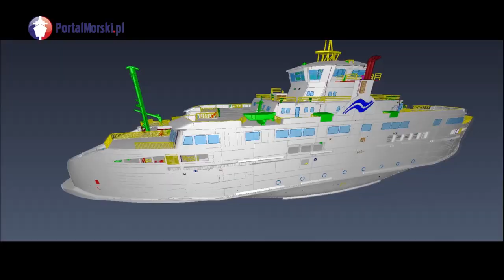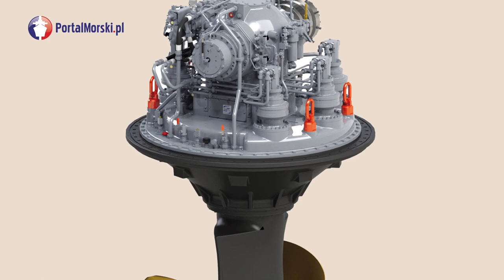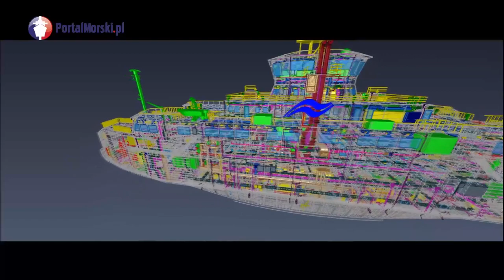Czwarty prom dla BC Ferries w budowie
4 lutego 2020 r. od palenia pierwszych blach w stoczni Remontowa Shipbuilding w Gdańsku rozpoczęła się budowa czwartego promu klasy "Salish" na LNG dla kanadyjskiego armatora British Columbia Ferries. Dowiedz się więcej na

Jednostka klasy "Salish"
Kolejna jednostka klasy "Salish" będzie budowana według takiego samego projektu i ma być przekazana przez stocznię w 2022 roku. Zastąpi prom Mayne Queen i będzie obsługiwać, wspólnie z Queen of Cumberland linię Swartz Bay - Southern Gulf Islands w prowincji Kolumbia Brytyjska w zachodniej Kanadzie. Jak podał w komunikacie prasowym armator, całkowita wartość kontraktu wynosi około 92,3 mln dolarów.

To duże w swojej klasie (dł. 107 m, pojemność 138 pojazdów oraz 600 pasażerów), zawierające innowacyjne rozwiązania techniczne, przyjazne środowisku dwustronne promy pasażersko-samochodowe z silnikami dwupaliwowymi (dual fuel) – z możliwością zasilania tradycyjnym paliwem dieslowskim, ale zasadniczo przeznaczonymi do spalania gazu ziemnego (przechowywanego w postaci gazu skroplonego – LNG).

Dostarczone wcześniej przez stocznię Remontowa Shipbuilding promy klasy "Salish" były pierwszymi we flocie BC Ferries z napędem na LNG i jednymi z pierwszych z tego typu paliwem w Ameryce Północnej. Dzięki innowacyjnemu napędowi statki te emitują do 25 proc. dwutlenku węgla, ponad 85 proc. tlenków siarki, 50 proc. tlenków azotu i 99 proc. cząstek stałych mniej w porównaniu do napędu opartego na konwencjonalnym paliwie żeglugowym